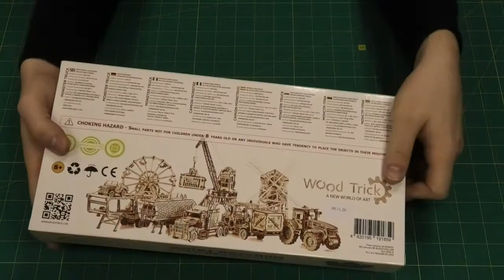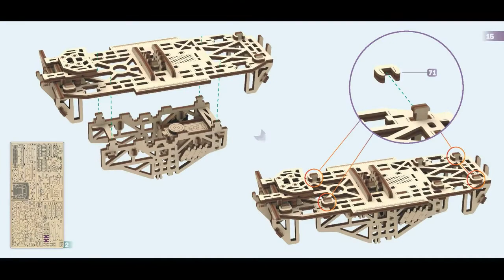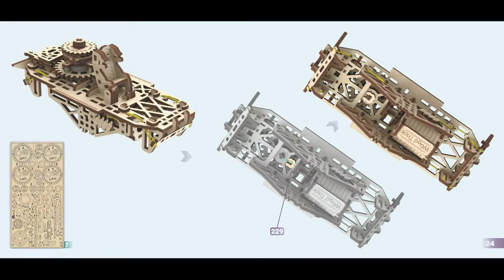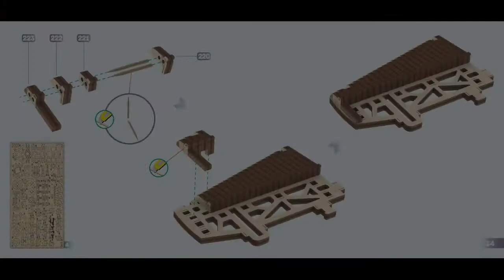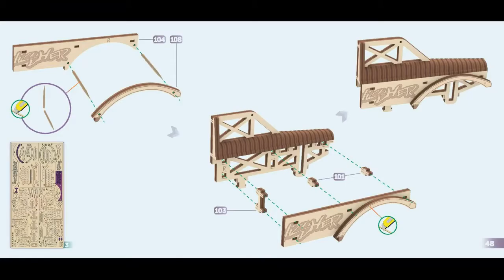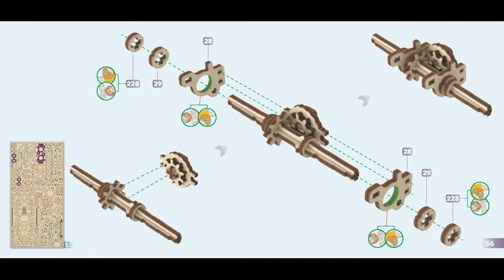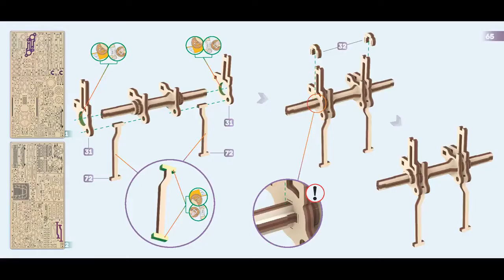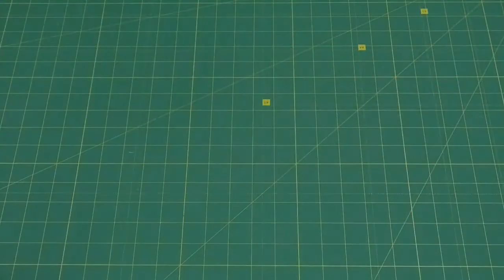Видеоинструкция по сборке Монстр-Трак от Wood Trick